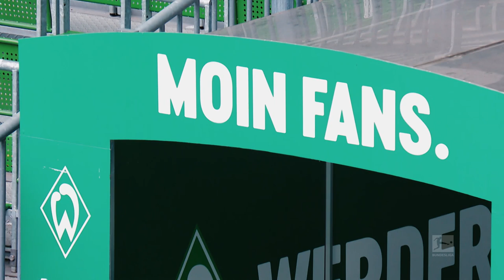Lewandowski Keeps Scoring | SV Werder Bremen - FC Bayern München | 1-3 | Highlights | Matchday 25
SVWFCB | Highlights from Matchday 25!

Watch the Bundesliga highlights of SV Werder Bremen vs. FC Bayern München from Matchday 25 of 2020/21 season!

Goals: 0-1 GORETZKA (22’), 0-2 GNABRY (35’), 0-3 LEWANDOWSKI (67’), 1-3 FÜLLKRUG (85’)

We’ve seen another Matchday full of unmissable Bundesliga drama. Don’t miss any highlights from Germany’s football league! The Official Bundesliga YouTube channel gives you access to videos about the greatest goals, best moments and anything else you should know about.